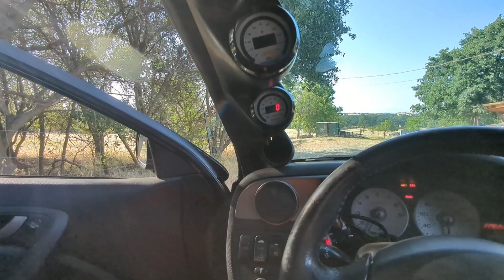Wastegate Issues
🔴 Carrot Top Tuning